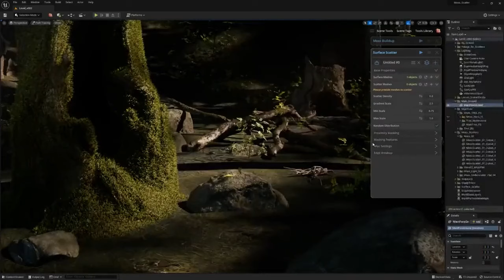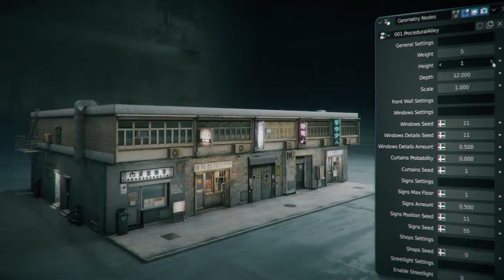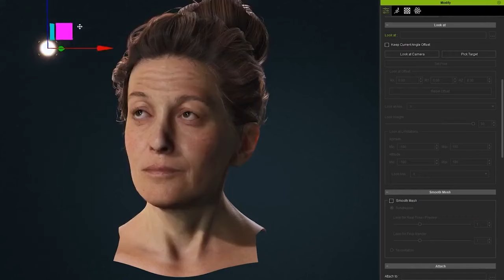XA - Trn-2ytd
Trn-2ytd.umx
803KB
Amousing visuals:
 ╚═►Have nice day!